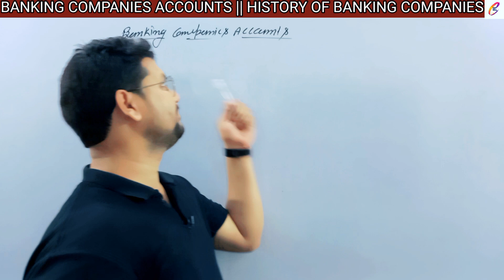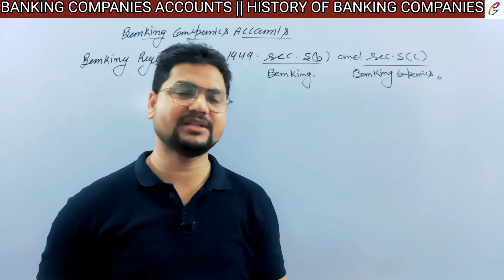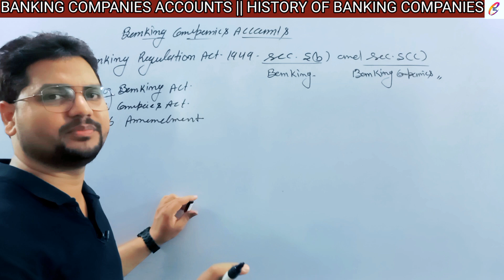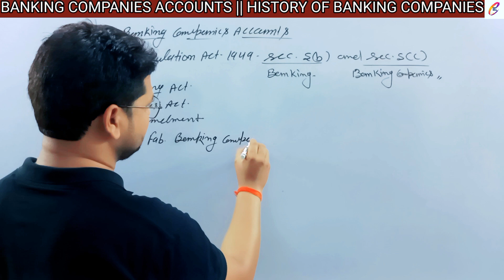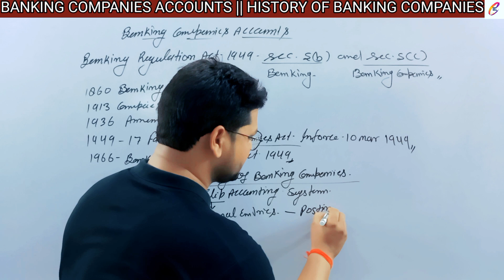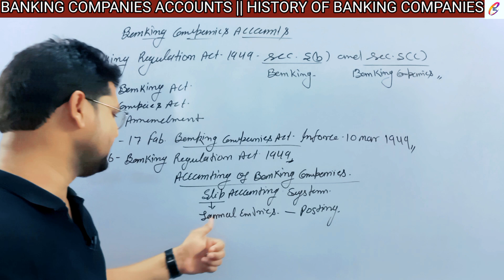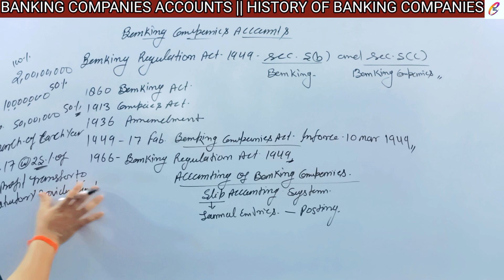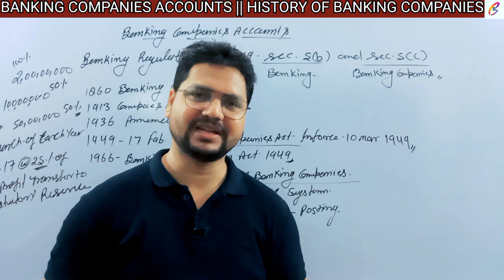HISTORY DEFINITION AND ACCOUNTING SYSTEM OF BANKING COMPANIES || CORPORATE ACCOUNTING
आज अपने इस वीडियो में हमलोग साथ मे मिलकर जानेंगे History,Definition And Accounting system of a banking companies